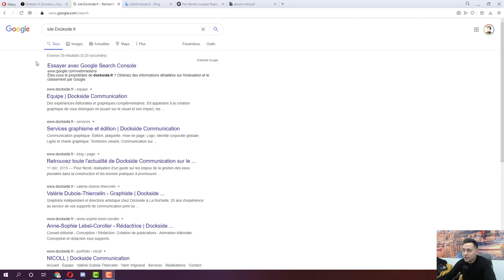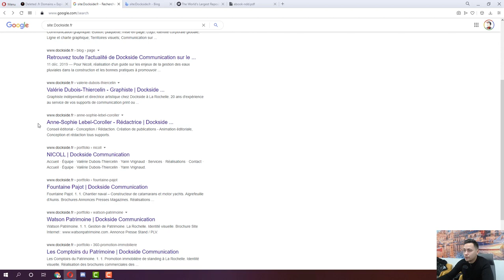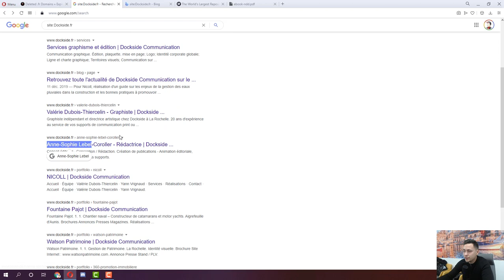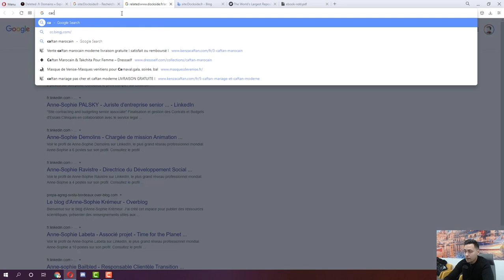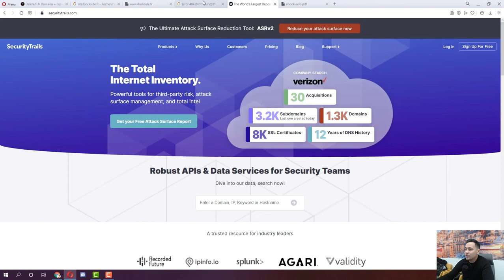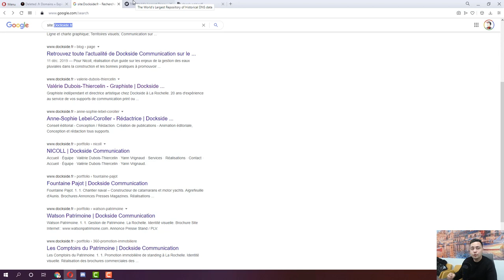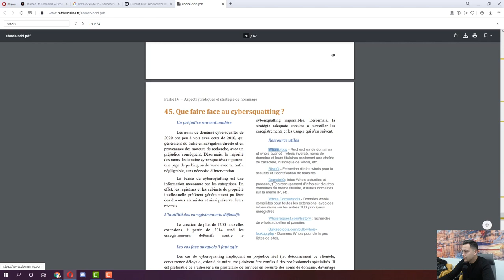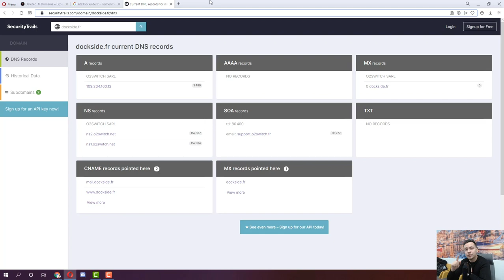(SEO) ACCÉDER À UN SITE DEAD ? - 2 MÉTHODES EN EXCLU + E-BOOK DAVID CHELLY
🔥 Le livre numérique SEO de David Chelly (une tuerie !)

Tu as aimé ? Mets un commentaire avec la mention "SEO SHOPIFY" si tu souhaites plus de vidéos où je te donne des opportunités de business!

⭐ Besoin de Booster tes Résultats SEO (White Hat) ?! Contactez notre agence

Liste de mes récentes vidéos :

TROUVER DES EXPIRES SEO SUR LES SITES D'ARNAQUES ? (référencement naturel)
(SEO) RANKEZ EN 1 MOIS GRÂCE À UN NDD EXPIRÉ SHOPIFY ! (JE REPREND LES TUTOS SEO)
[SEO] BLACK FRIDAY JUSQU'A CE SOIR MINUIT !
Black Friday BHM - blackfriday.money 🚀
BOOSTER VOS CONVERSIONS AMAZON AVEC CE SYSTÈME UNIQUE ! (tarif de lancement)
🚀 TROUVER DES IDÉES DE SUJETS POUR VOS BLOGS PBN
🚀 NOM DE DOMAINE VIERGE OU EXPIRÉ POUR MON RÉSEAU PBN ?
🚀 INVESTIR DANS UN RÉSEAU PRIVÉ SEO POUR ÉTENDRE TA DOMINATION (PBN : PRIVATE BLOG NETWORK)
OBTIENS DES BACKLINKS GRATUITS EN 5 MINUTES ET NE FAIS PLUS CETTE ERREUR... - JOUR 24
STARTUP : AMELIORER SON SEO AVEC CETTE METHODE (SIMPLE & EFFICACE) - JOUR 23
VÉRIFIER L'INDEXATION D'UNE URL (JOUR 22)
🚀 BACKLINK SEO SUR UN SITE .GOV (JOUR 21) - JE PENSAIS QUE CETTE FAILLE N'EXISTAIT PLUS 😱
🚀 REDIRECTION SEO : UNE ÉTAPE INDISPENSABLE POUR TA STRATEGIE SEO (JOUR 20)
🚀 NOMS DE DOMAINE EXPIRES EN 10 MINUTES TOP CHRONO (JOUR 19)
FORMATION SEO - POSER UN BACKLINKS SUR LA MEMBERLIST - DÉTAILLÉE (JOUR 18)
🚀 BACKLINK SEO SUR LES FORUMS + MANIPULATION DES URLS (JOUR 17)
🚀 OBTENIR DU CONTENU SEO MASSIVEMENT POUR QUELQUES EUROS €€€ (JOUR 16)
🚀 REFORMULATION DE CONTENU ET OUTILS SEO (JOUR 15)
🚀 AUGMENTER SON TRUST FLOW SEO - INTRODUCTION & ANALYSE (JOUR 14)
🚀 GONFLER VOTRE TRAFIC SEO AVEC CETTE MÉTHODE (JOUR 13) - PRÉVENTION EN CAS D'ACHAT DE BACKLINKS
🚀 1 BACKLINK DE QUALITÉ POUR VOTRE RÉFÉRENCEMENT NATUREL (JOUR 12)
🚀 3 CARACTÉRISTIQUES À AVOIR POUR EXCELLER EN SEO (JOUR 11)
🚀 BACKLINKS INÉDIT EN 2 MINUTES TOP CHRONO (JOUR 8)
⛔ BACKLINKS AUTOMATIQUE VS BACKLINKS HUMAIN - CHALLENGE 30 JOURS SEO (JOUR 7)
🚀 TROUVER SON PREMIER NOM DE DOMAINE EXPIRÉ THÉMATIQUE (JOUR 6)
🚀 TROUVER TES PREMIERS BACKLINKS SEO THÉMATIQUES (JOUR 5)
🚀 OBTENIR UN BACKLINK SEO DEPUIS SHOPIFY EN 5 MINUTES ! (JOUR 4)
🚀 DROPSHIPPING : TROUVER DES WINNERS EN SEO AVEC FOOTPRINT SHOPIFY + BONUS (JOUR 3)
Je cherche un nom de Challenge + vos Idées de vidéos SEO :)
🚀 DROPSHIPPING HAUTE QUALITE EN SEO + PROSPECTION TIPS (JOUR 2)
🚀 ANALYSE NICHE DROPSHIPPING EN SEO (JOUR 1)
🚀 MON AVIS SUR 2020 + TON ACCÈS AU PACK SEO ELITE ! (FORMATION SEO)
✅ STRATÉGIE DE BACKLINKS SEO : FAIS MIEUX QUE TES CONCURRENTS ! (débutant)
Live Google Adwords avec Benjamin Chevillon ! (TIPS & FORMATION SEA)
HACK'4CASH avec BHM GENERATOR - Plugin de FRÉDÉRIC ZIBETTE
🔴 LIVE FISCALITÉ AVEC HUGO DE ALFRED AM !
✅ Pack Domination SEO ! (BHM GENERATOR)
▶ LE FILTRE GAGNANT POUR TROUVER DES NOMS DE DOMAINE EXPIRÉS QUI DÉBOITENT ?
DOUBLEZ VOS GAINS SEO AVEC BAZOOKA - Cadeau en Description 🎁
✅ GAGNER de l'ARGENT AVEC SON BLOG en SEO en 30 JOURS ? 🅐🅡🅝🅐🅠🅤🅔 ? 😱😱
3 ASTUCES PUISSANTES POUR LES NOMS DE DOMAINE EXPIRÉS (Replay)
BLACK CREEPER / KRUSTYHACK : SERVEUR / VPS POUR ZENNO POSTER, SCRAPEBOX, GSA...